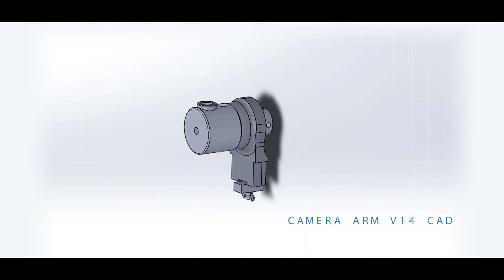S1.E1 Totes Ma Goates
The Fourth Arrow team hits the mountains of British Columbia in search of some mountain goats.